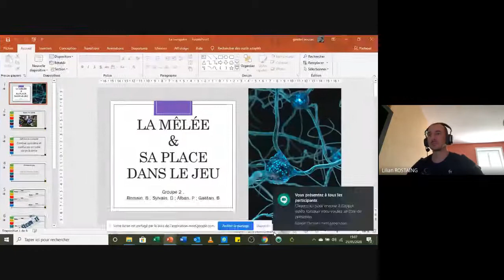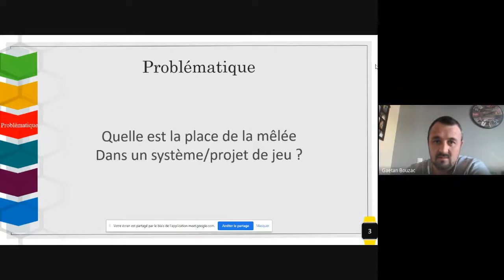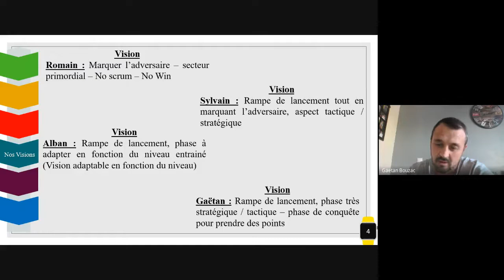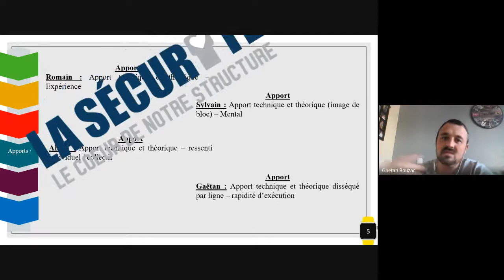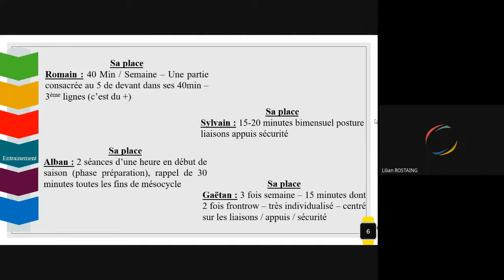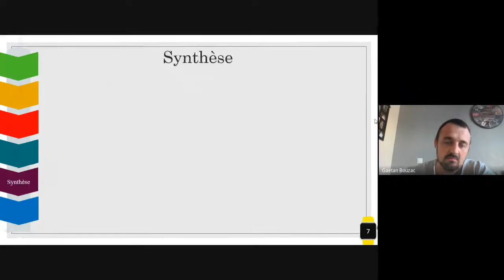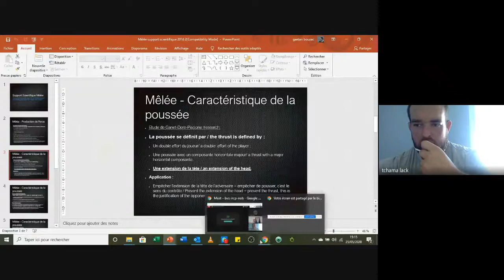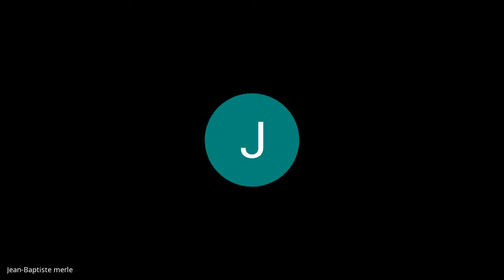GRP 2 Quelle est la place de la Mêlée dans un projet de jeu